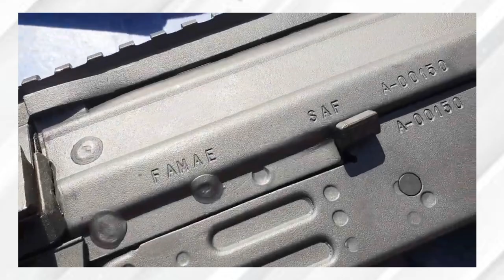100% CHILENO Chile saca una nueva versión del subfusil FAMAE SAF